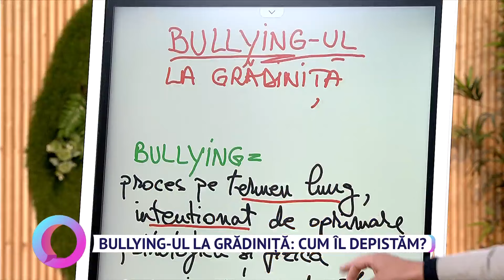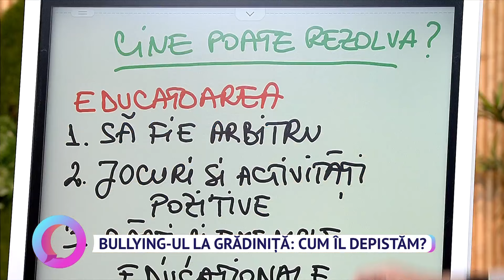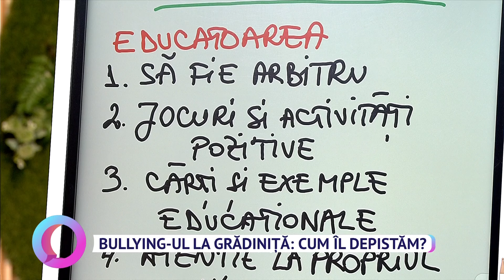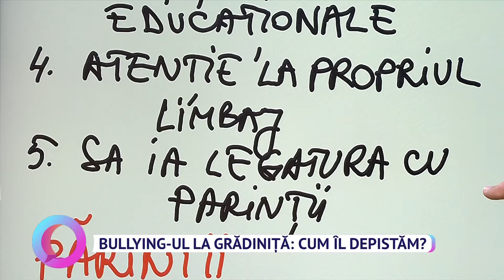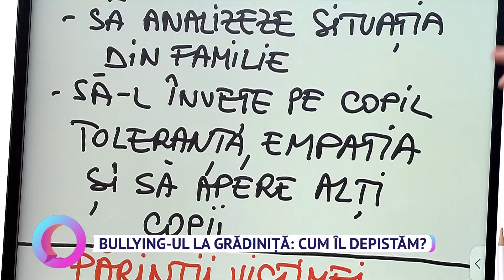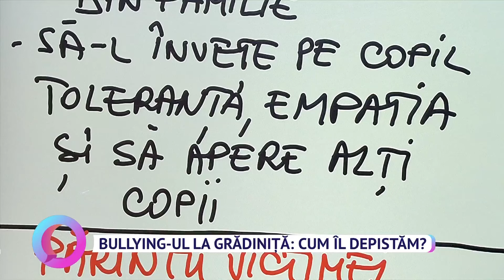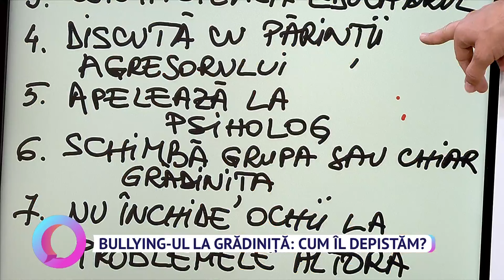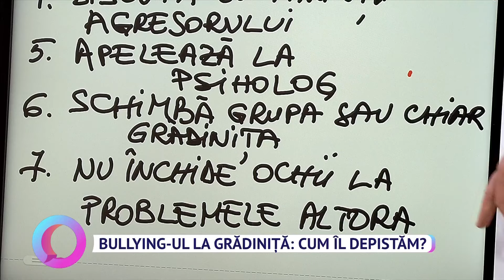Bullying-ul la grădiniță: cum îl depășim?